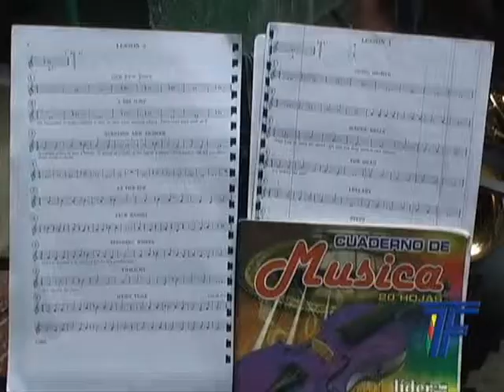Se conforma Banda Musical en la Casa de la Cultura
Telefrontera.  Se conforma Banda Musical en la Casa de la Cultura